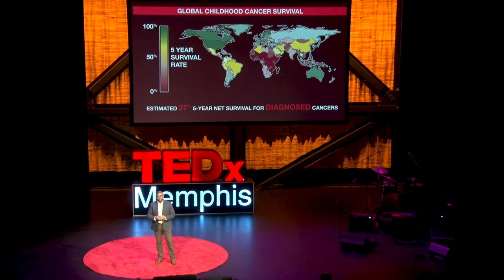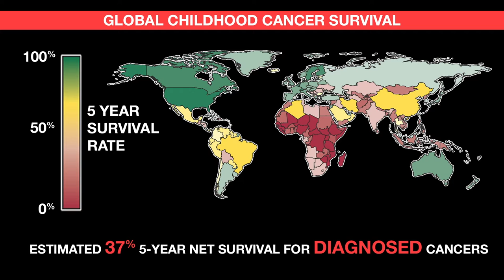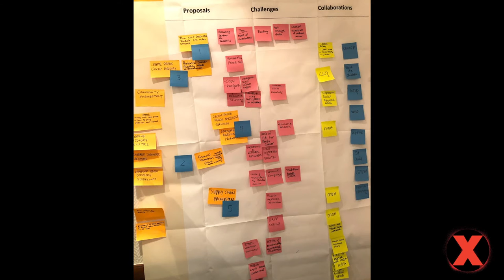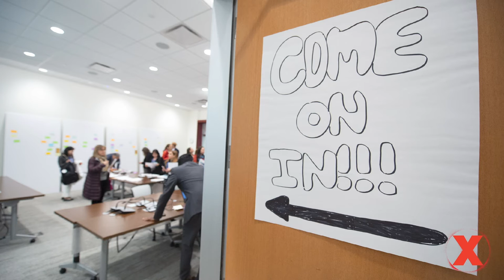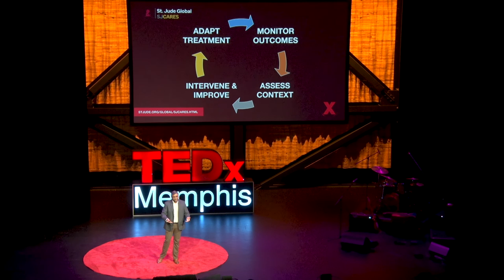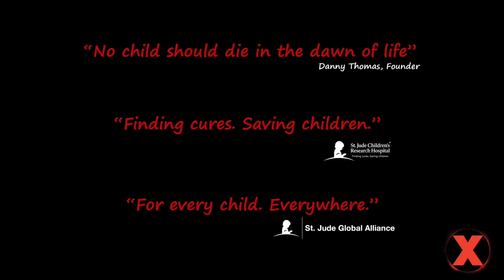Rapid Adaptation of Childhood Cancer Care Globally | Nickhill Bhakta | TEDxMemphis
In the United States and other developed countries, the survival rate from childhood cancer has climbed dramatically in the past 50 years, from 20% survival to now 80%. It’s a modern miracle of medical science. But Dr. Nickhill Bhakta explains that, even as St. Jude Children’s Research Hospital celebrates this achievement, they know children’s cancer is not highly curable worldwide. In developing countries – where health systems may be fragile, where access to care is limited and malnutrition may be rampant – how do we improve survival rates? He describes global collaboration to adapt care for all. Nickhill Bhakta, MD, MPH is an assistant member in the Department of Global Pediatric Medicine at St. Jude Children’s Research Hospital. A native of Chattanooga, Tennessee, Dr. Bhakta came to St. Jude in 2013 as a Clinical Fellow in Pediatric Hematology/Oncology. In 2016, he joined the faculty of St. Jude Children’s Research Hospital to lead two programs. As Director of the Sub-Saharan Africa Region, Dr. Bhakta coordinates St. Jude Global capacity building efforts in the region. Additionally, as Director of the Disease Burden and Simulation Unit, Dr. Bhakta has developed an epidemiology research program focusing on global disease burden, cancer survivorship, and cost-effectiveness.

Dr. Bhakta earned his bachelor’s degree with honors in history from Brown University, medical degree from the University of Cincinnati College of Medicine and master’s in public health from the Harvard School of Public Health. This talk was given at a TEDx event using the TED conference format but independently organized by a local community.